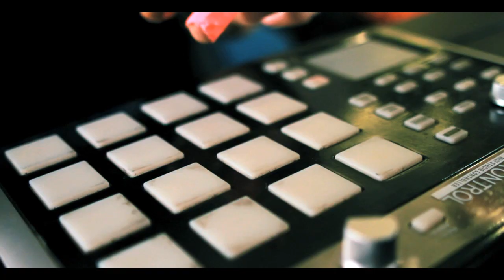Eye No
My brother Henry (SwayShah), and my wife Liane were hanging around when we decided to make a video. It was originally just an experiment to see if I was able to replace their bodies with other limbs, but I aborted the project. The footage was so good (and the song performance) that I salvaged the video by making this little musical play of robots.

David Dutton × Canon EOS 7D × motion tracking × composite × blend × video copilot × optical flares × after effects × cartoon robots × funny cats × sigma 1.8 24mm lens × liane dutton × swayshah × korg × drum machine × beat × ableton live ×